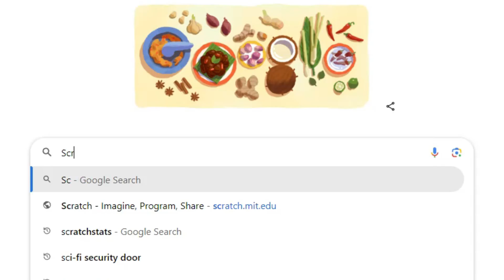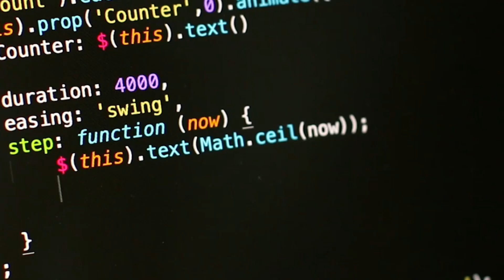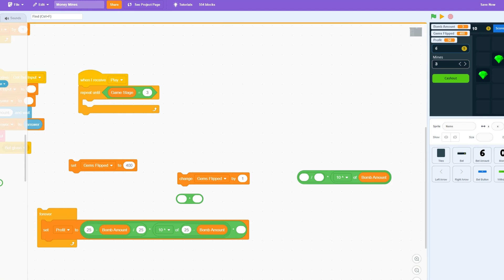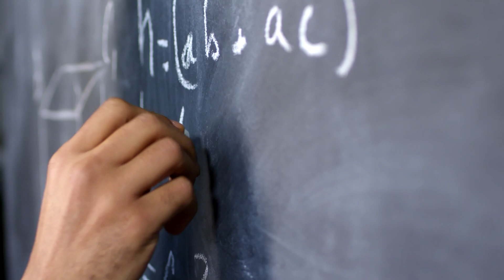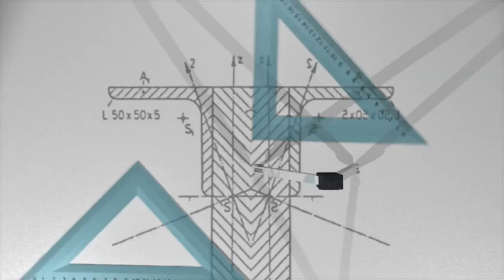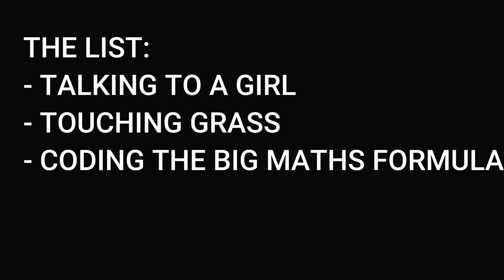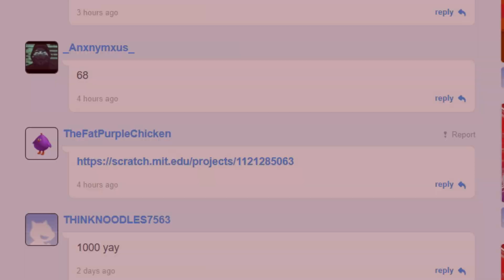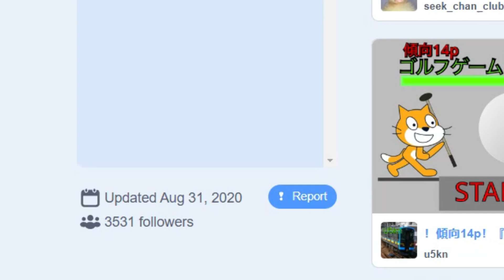Here's How I Coded a GAMBLING GAME For KIDS!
I made this game in under 20 days! Learn about the coding mechanics as well as how I made the game come to life!